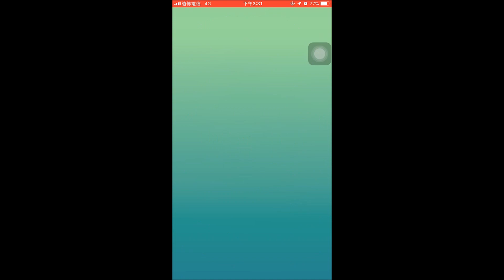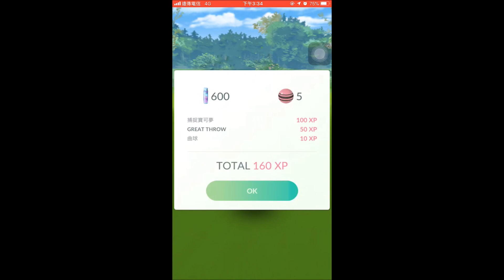【貝拉のPokemon GO】- 團體戰 EP.157 之 彷彿比超夢還難抓的狗？！【Bera貝拉】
根本就跟超夢一樣ww